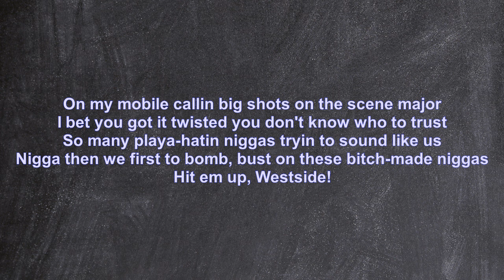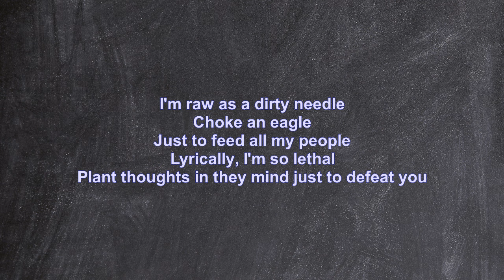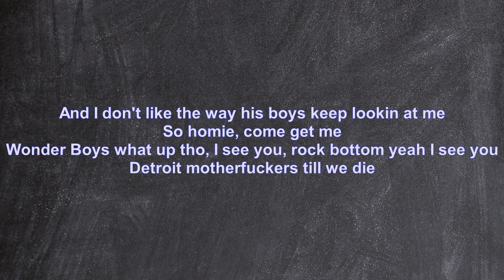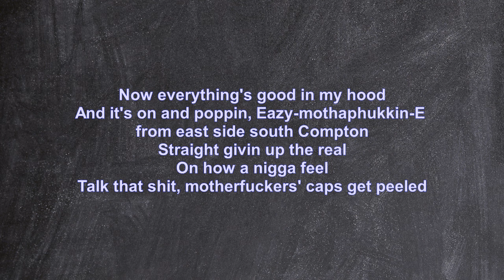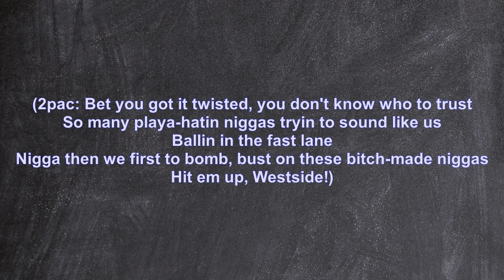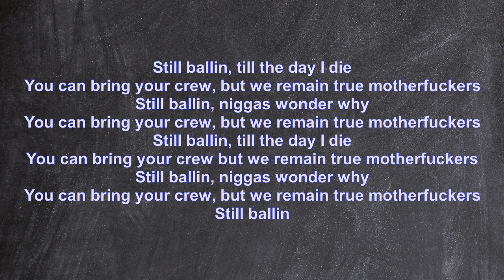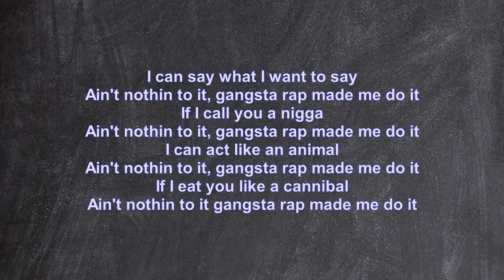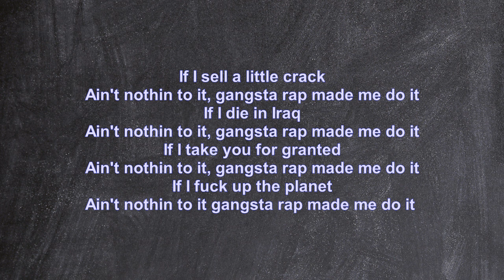2Pac ft. Ice Cube - Gangsta Rap Made Me Do It (ft. MC Ren, Eazy E, Eminem, Snoop Dogg) (Lyrics)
Artists in this video: 2Pac, Ice Cube, Biggie, Eminem, Eazy-E, MC Ren, Snoop Dogg.

Tracks Tracks in this video:
- Tupac - All Eyez On Me
- Ice Cube - Gangsta Rap Made Me Do It
- Tupac ft. Kurupt - Still Ballin
- 2Pac ft. Biggie - Runnin'
- Eazy E - Tha Muthaphukkin Real (ft. MC Ren)
- Snoop Dogg - Back Up